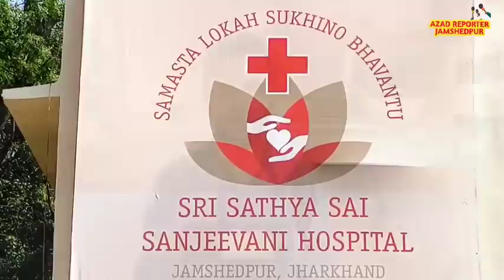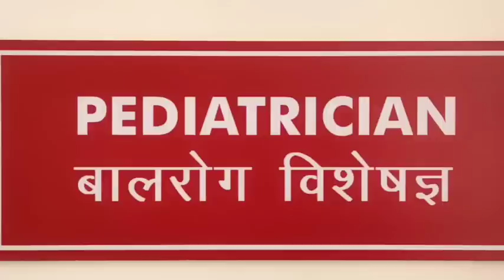जमशेदपुर में खुला एक ऐसा अस्पताल जहां आपको नहीं देने होंगे एक भी पैसे